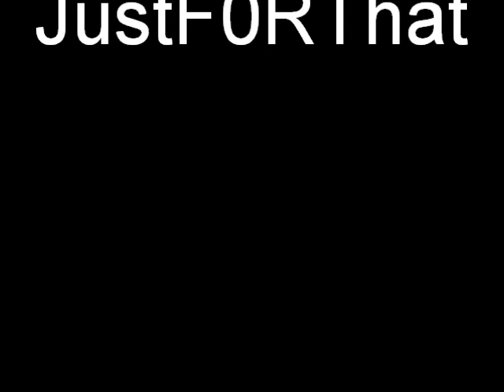The LOUD's Children Rivalry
JustF0RThat